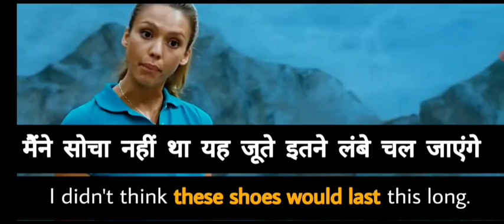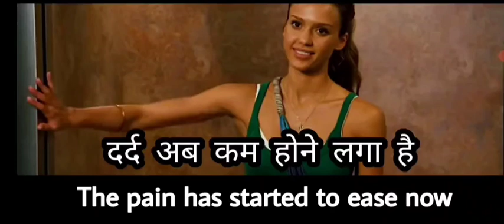Learn English Through Movie's Subtitles| Phrasal Verbs| Vocabulary| English Speaking Through Story